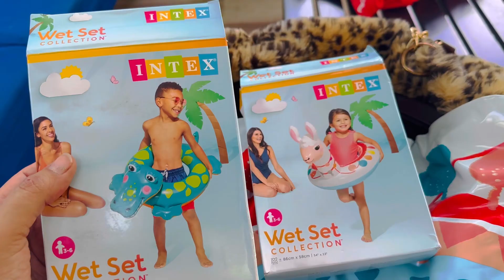New Staycation place in Raipur